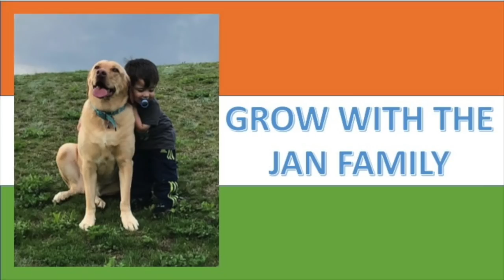Americans React to Bhoot: The Haunted Ship | OFFICIAL TRAILER | Vicky Kaushal & Bhumi Pednekar